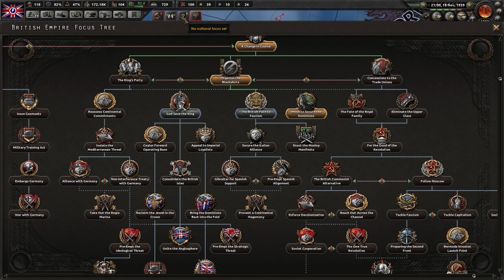HOI4 Man The Guns The Sun Never Sets 04